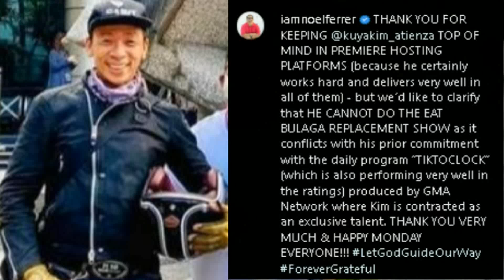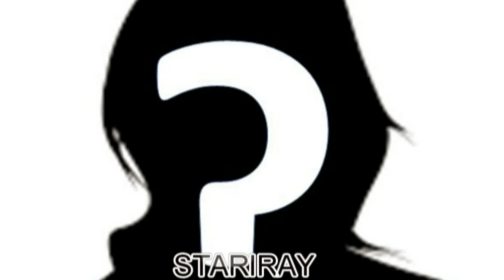TAPE Incorporated PAHIYA ng TANGGIHAN ni Kim Atienza Ang OFFER na MAGING Main Host ng NEW Eat Bulaga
Kuya kim atienza binigo ang tape incorporated , ayaw maing host nito...